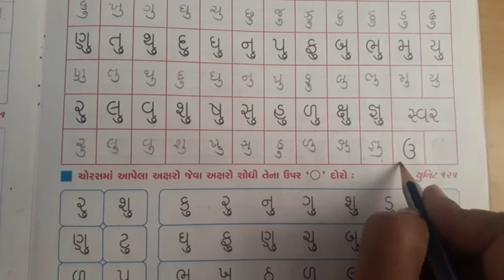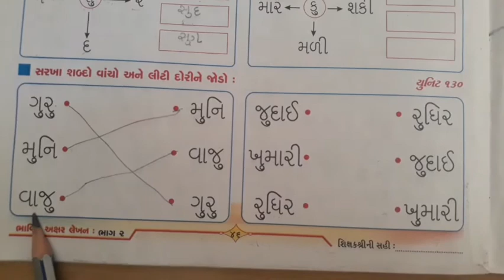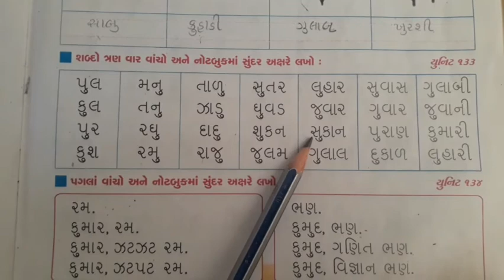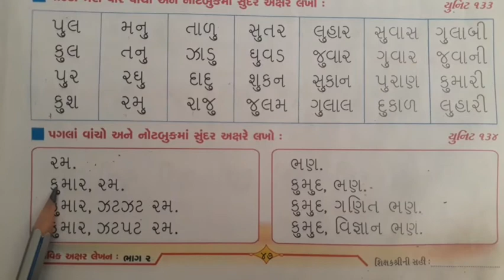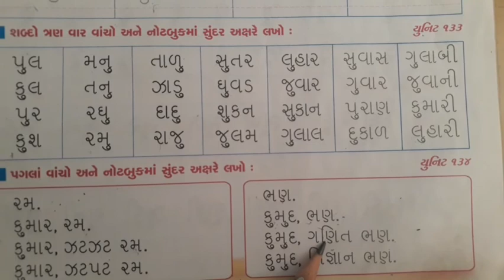Gujarati Medium Pre - Primary Sr.K.G. Akshar lekhn book (part-16)